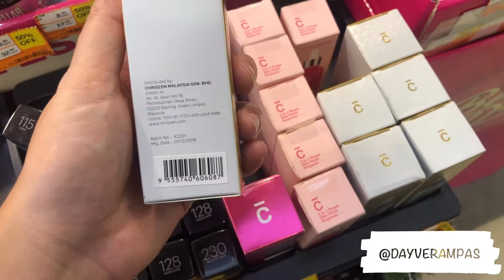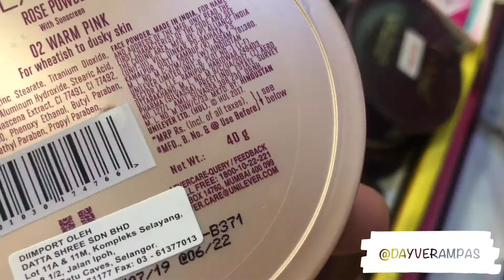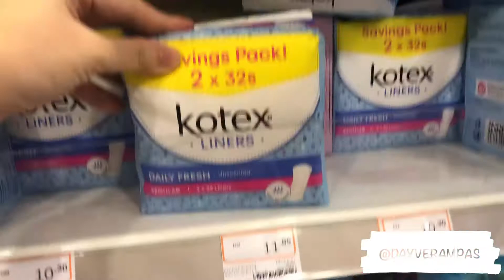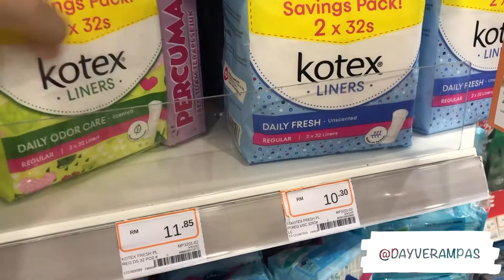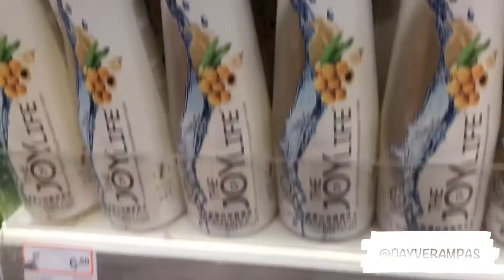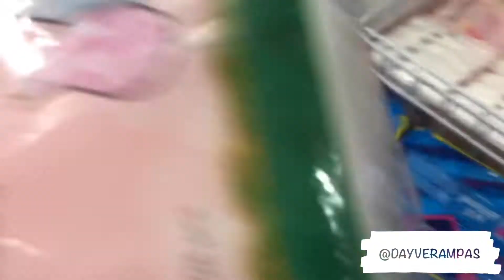VLOG #14: Beauty Shopping @ GUARDIAN, Suria Sabah Shopping Mall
My recent beauty shopping at GUARDIAN store in Suria Shopping Mall, Kota Kinabalu. They have lots to offers, and they also have Pharmacy inside the store.

XOXO ,
Dayve Rampas